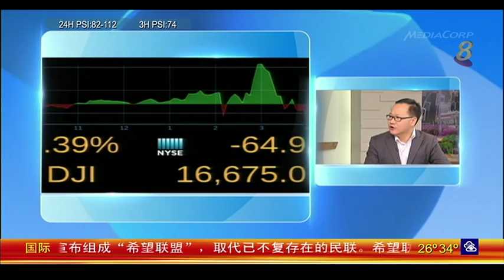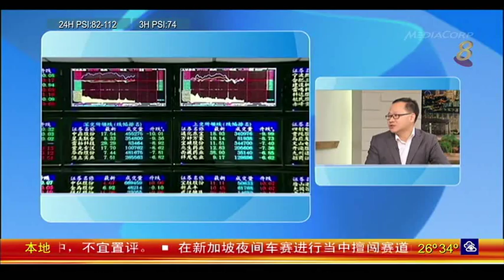美国联邦储备局决定暂时维持基准利率不变，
23/09/15 播出 美国联邦储备局表示，由于全球经济前景不明朗，将推迟加息，但不排除在今年底之前加息的可能性。这会对新加坡经济带来什么冲击？